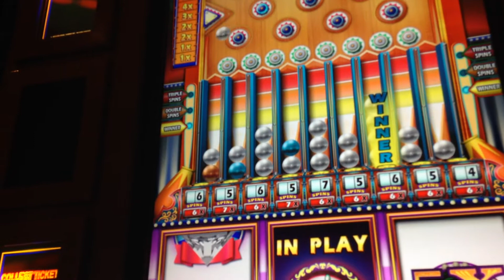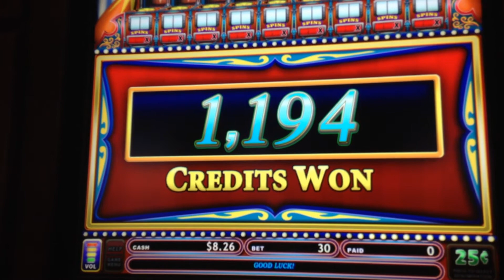Kachingo Slot Machine Bonus Win High Limit